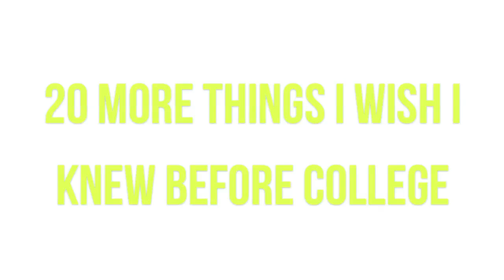20 MORE Things I Wish I Knew Before My Freshman Year of College!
Hello Everyone! Today I am talking to you about 20 MORE Things (College Tips/Advice) that I wish I knew before my freshman year of college! Leave any comments/questions that you have down below!

*From dorms to what to bring to college, I cover it all in this playlist!

Twitter➜ @rensboutique
Instagram➜ @laurensboutique
Pinterest➜ laurensboutique